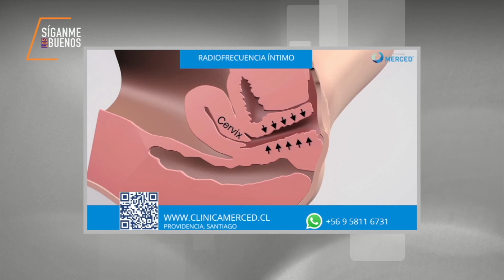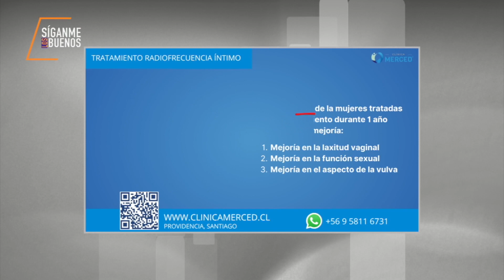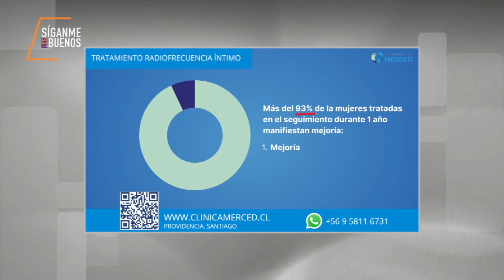28. Ginecología Funcional y Estética. Radiofrecuencia Vaginal. Clínica Merced 👩‍⚕️👨‍⚕️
👩‍⚕️👨‍⚕️ Ginecología Estética y Funcional. Rejuvenecimiento Vaginal con Radiofrecuencia.
En el Capítulo 28, los especialistas en ginecología funcional y estética de la Clínica Merced nos hablan sobre la radiofrecuencia vaginal, un tratamiento innovador y no invasivo que ayuda a mejorar la salud y estética íntima femenina. La radiofrecuencia vaginal es ideal para mujeres que desean tratar problemas como la sequedad vaginal, la pérdida de firmeza o la incontinencia urinaria leve.

Descubre cómo este tratamiento ayuda a rejuvenecer los tejidos vaginales, mejorar la elasticidad y aumentar la lubricación, sin necesidad de procedimientos quirúrgicos. Además, te explicamos el proceso, los beneficios y lo que puedes esperar en términos de resultados y recuperación.

Si estás interesada en mejorar tu bienestar íntimo y calidad de vida, la radiofrecuencia vaginal puede ser una excelente opción.

Si tienes alguna duda o deseas agendar una consulta, ¡déjanos un comentario o visita nuestra página web!

Linkedin.com/company/clinicamerced